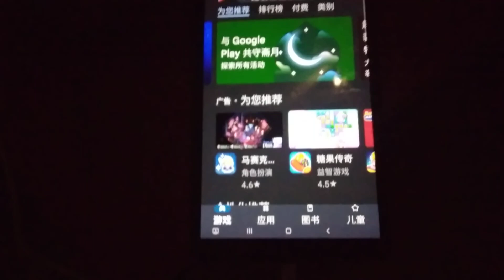Game Echo 11705, 11706, 11707, 11708, 11709 & 11710